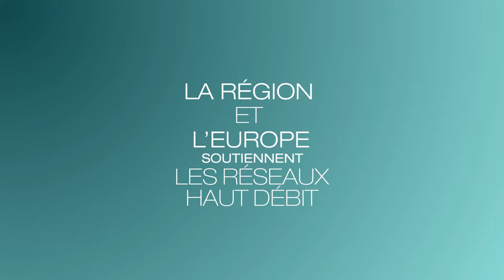L’Europe et la Région investissent pour l’avenir de notre territoire : FEDER THD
Clip explicatif du programme de fonds européen FEDER déployer le très haut débit (THD) sur l’ensemble du territoire régional en ciblant les communautés d’innovation
PARTAGER CET ARTICLE